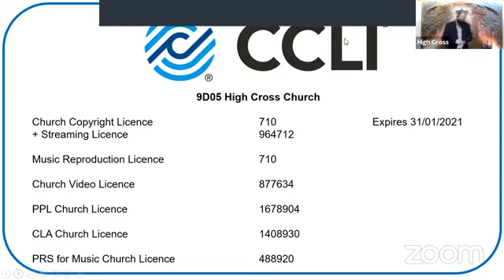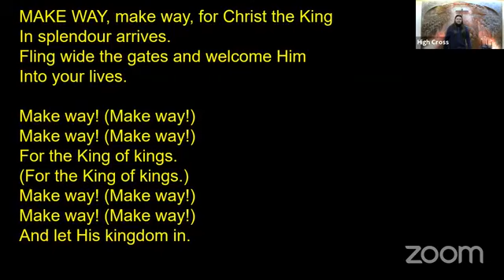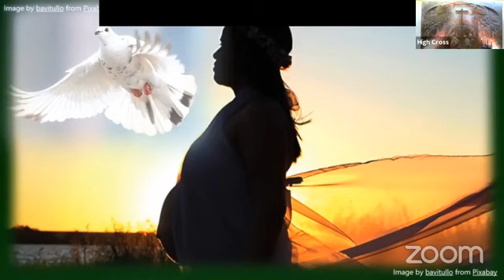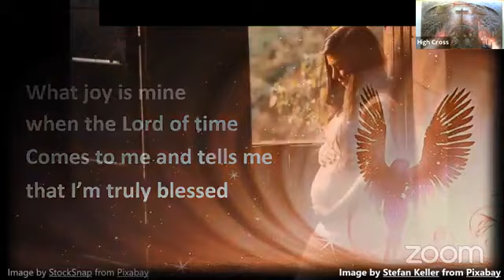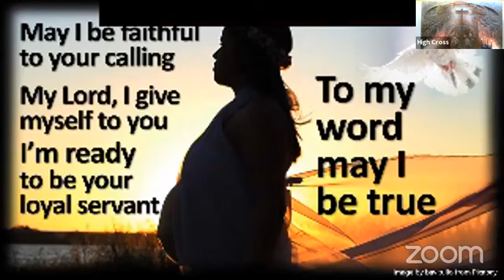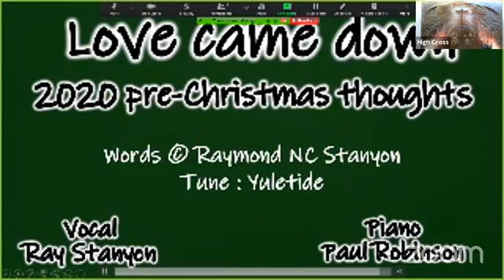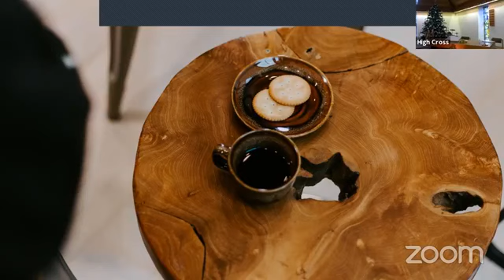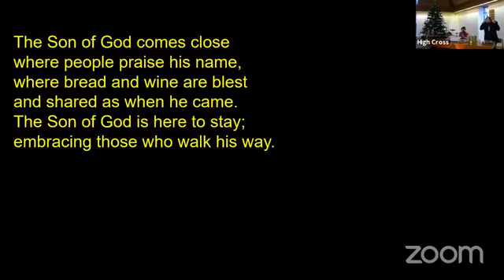Sunday 6th December 2020 - Advent 2